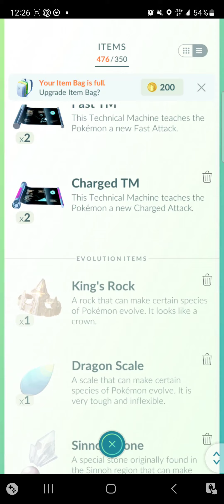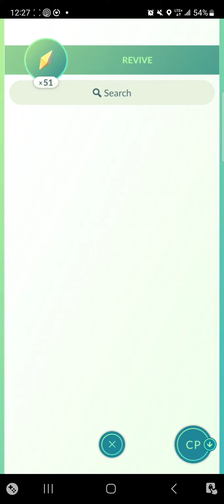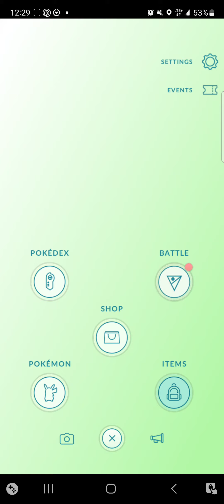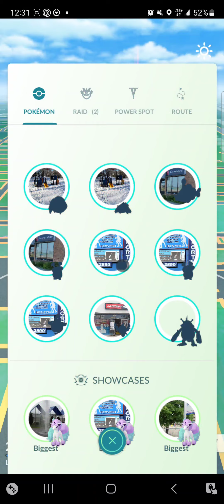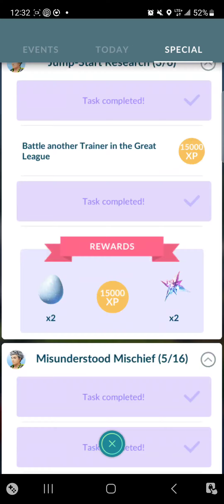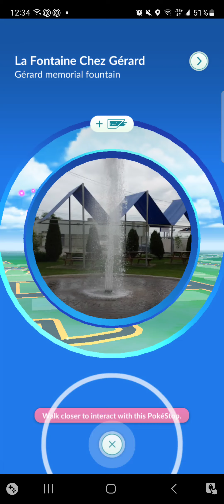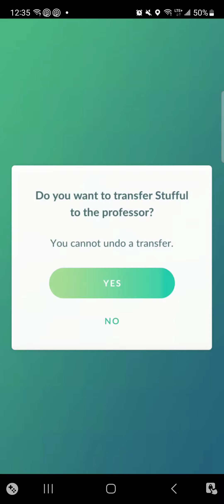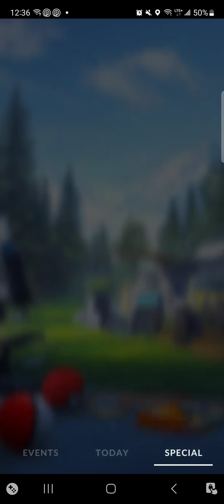Back to Pokemon Go